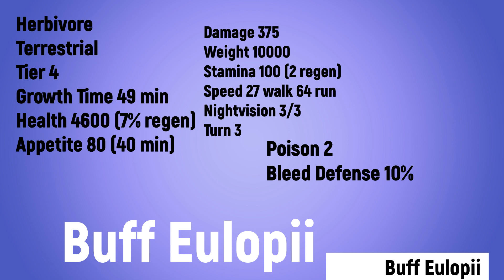Buff Eulopii! Creatures Of Sonaria! Easter EVENT!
Buff Eulopii creature! encyclopedia, wiki and documentary about COS. all creatures. how to get and all about creature (showcase, animations and calls, stats and abilities). lion like creature. how to get more eggs. Easter event 2023. roblox Creatures Of Sonaria by whalemistar.

timecode
00:00 how to get
00:10 showcase
01:50 statistics